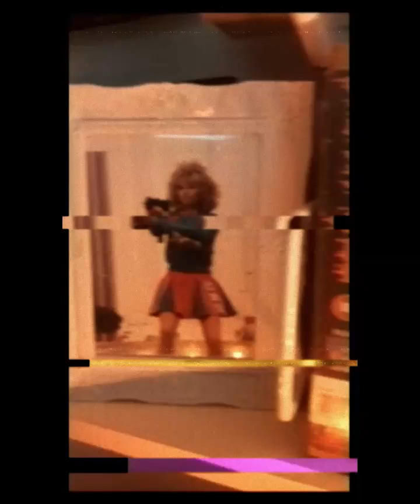The Small Pleasures Of... FRIGHTENCE.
A live stream play of FRIGHTENCE condensed down to a highlight reel of sorts for your consumption!

CRT love - barbell weeb - is he a diabetic? - white trash idiots - sensitive balls - a horrible fridge - just doing my job - The Crazies - anti-climatic

*Can you forgive the video format foul? A re-edit is on the schedule in due time. Hopefully a polygon cat on a filthy fridge in the thumb art amuses until then...

The Small Pleasures Of... is a comical highlight reel series that will feature throughout the HORRIBLE FRIDGE channel.